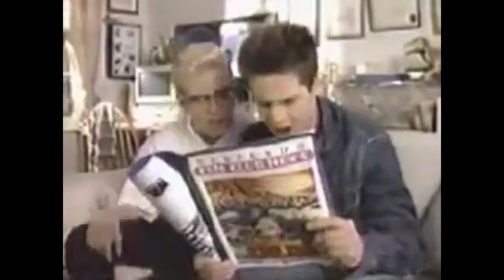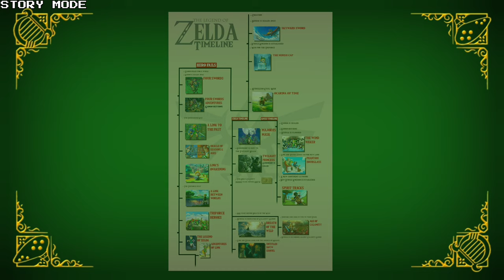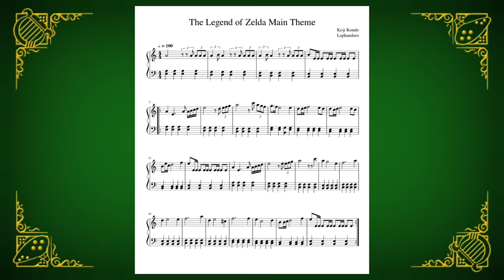The Legend of Zelda (1986) | Story Mode #19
Ep. 19 está dedicado al clásico de 1986, The Legend of Zelda.